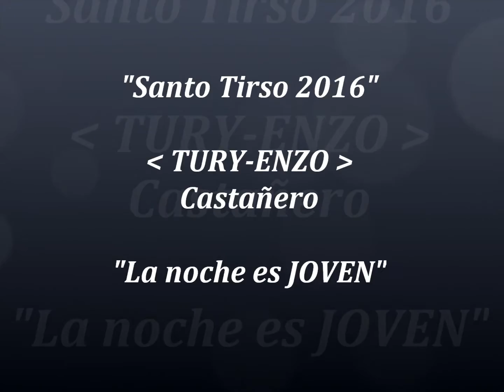Santo Tirso 2016 "La noche es JOVEN"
Reportaje audiovisual con imágenes de la fiesta joven en la noche de Santo Tirso. Moraleja: "No dejes para mañana lo que puedas hacer hoy..."